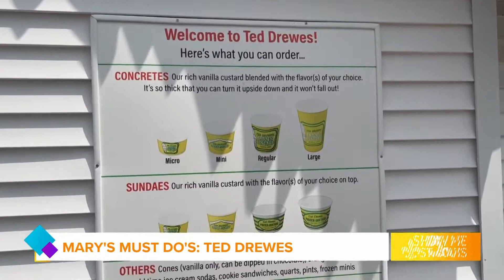Mary's Must Do's: Ted Drewes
Your recommendation could be featured next!